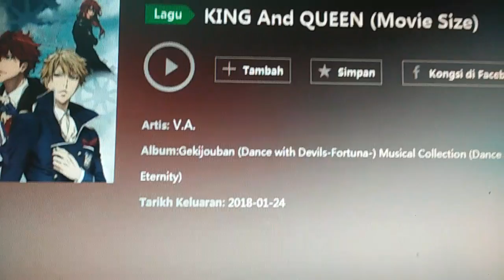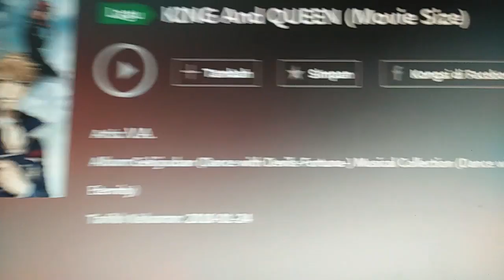King And Queen (Movie Size)